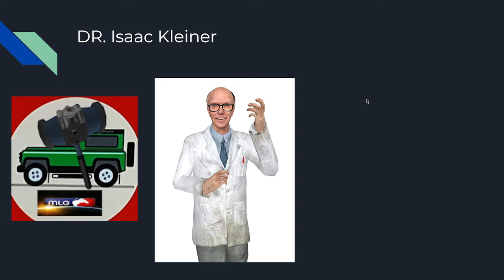Voice of Leader of South Weepier Union